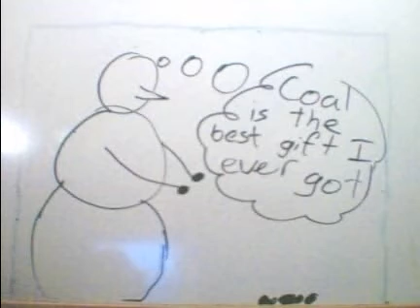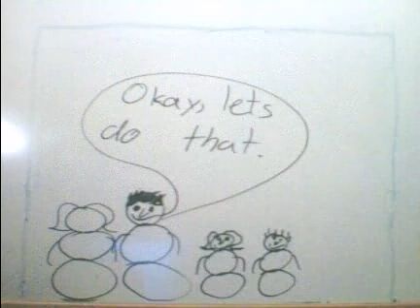Snowman Tails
FUNNY tails about snowmen.